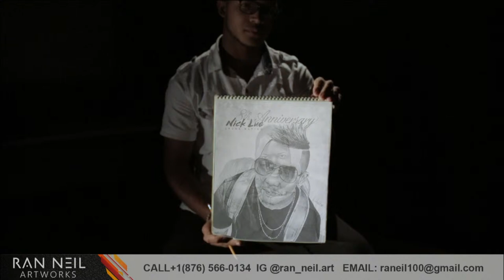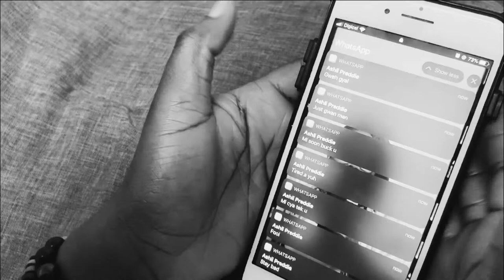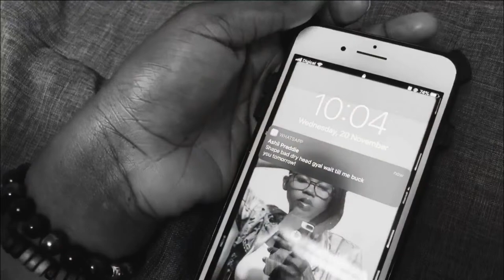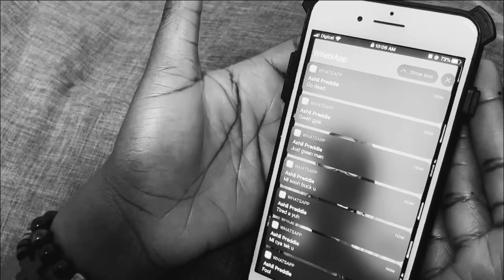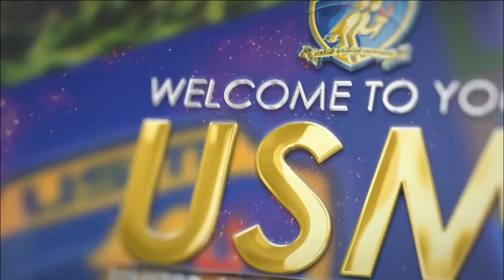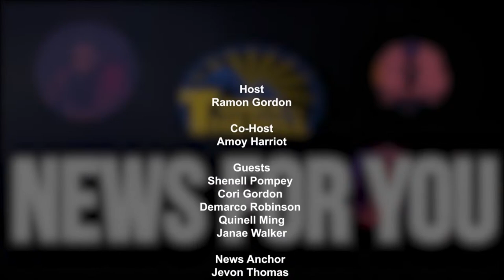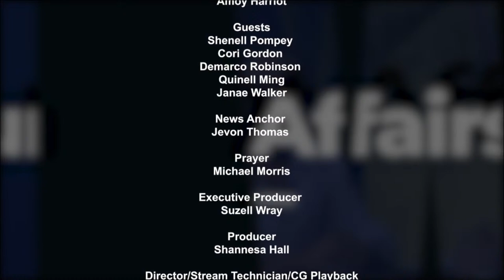NCU | USM | Topics on the Hill | Season 2_Episode 2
A News & Current Affairs Vidcast by the students,  for the student of Northern Caribbean University.

Topics:
- Financial & Entrepreneurial Independence during a Pandemic
- Hall Feud Victory & More
- Upcoming Events